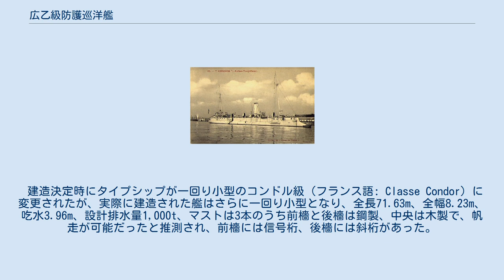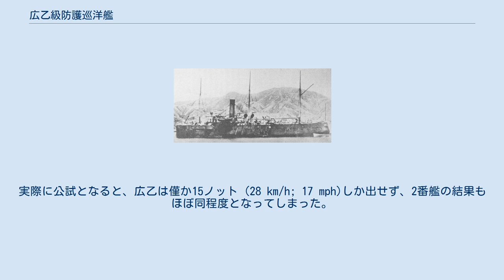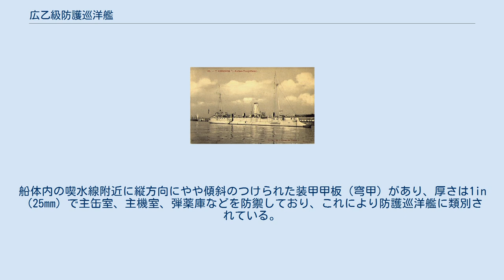広乙級防護巡洋艦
広乙級防護巡洋艦（こうおつきゅうぼうごじゅんようかん、中国語:廣乙級穹甲巡洋艦）は清朝が建造した防護巡洋艦。
文献によっては水雷巡洋艦や水雷砲艦に分類される。
 本級は清国で建造された初めての全鋼製の巡洋艦である。
平遠の装備品調達に渡欧した魏瀚は併せて英仏の新式軍艦を視察、イギリスで建造した致遠級やドイツで建造された済遠との比較で更に先進的な艦の必要性を痛感した。
またこれらの比較を通じフランスの防護巡洋艦をタイプシップとした艦の建造を提案した。
しかも清国内で建造すれば一隻当たり僅か45万両ですみ、フランスで建造するよりも11万両の経費削減が可能だとした。
この報告を受けた当時の船政大臣裴蔭森は1886年（光緒12年）にフォルバン級防護巡洋艦をタイプシップとした艦の建造を上申するも、海軍衙門（中国語: 海軍部 (清朝)）での議論は不調におわる。
一方両広総督に就任した張之洞は魚雷艇や砲艦を輸入したものの、さらに航洋性の高い艦の保有を希望、船政に旧式の非防護巡洋艦の広甲と共に本級の建造を依頼した。
当時の船政部門は緊縮財政状態となっており、建造費は朝廷からではなく両広総督府からの出資となった。
この為その後本級に多方面での影響を及ぼす。
3番艦については起工後に張之洞が湖広総督に転任、後任の李瀚章は軍費削減の為、建造中止を要求した。
これに対し船政側は「広丁」を「福靖」と改名するとともに、船政水師向けに変更し、船政部門の経費を流用して建造を継続した。
 参考とした「コンドル」。
 建造決定時にタイプシップが一回り小型のコンドル級（フランス語: Classe Condor）に変更されたが、実際に建造された艦はさらに一回り小型となり、全長71.63m、全幅8.23m、吃水3.96m、設計排水量1,000t、マストは3本のうち前檣と後檣は鋼製、中央は木製で、帆走が可能だったと推測され、前檣には信号桁、後檣には斜桁があった。
船首部には砲塔はなくタートルバック甲板となっていた。
 三番艦については更に小型になっており、全長71.01m、全幅8.02ｍ、吃水3.5mで。
公試時の福靖（元の広丁）の速力はさらに低下、機関出力2,000馬力で12.4ktを記録、慣熟航海後設計通りの2,400馬力を発揮すれば13.4ktに達すると見込まれたが、それでも広乙、広丙よりも低い数値であった。
また同型艦3隻共に座礁して失われており、ほぼ同時期に建造の畝傍と同様にタンブルホーム構造の船体に背の高い帆走用マストがあった為、操舵性、復原性に難があったと推測される。
 本級はその艦型に対して強力な雷装が施されており、艦首左右両舷に1門づつ、船体中央の後ろ寄りの左右両舷に1門づつの計4門の魚雷発射管を装備していた。
その一方火砲は比較的貧弱であり、これが本級が大型魚雷艇や水雷巡洋艦とされる一因となっている。
 船体同様火砲もまた前述の建造費の問題により二転三転した結果、1番艦とそれ以降での装備が異なる。
広乙は前部にクルップ15cm単装砲を船体両舷に設置したケースメイトに計2門、後部にクルップ12cm単装速射砲1門、ホチキス37mm5連装回転式機砲（英語: Hotchkiss gun）4門、広丙は前部の15cm砲も12cm砲となり、その代わりに37mmガトリング砲が8門となっている。
3番艦の武装についてはつまびらかにはなっていないが、2番艦と同等であったであろうと推測される。
 就役後広乙、広丙両艦共に改装が実施されている。
1894年（光緒20年）7月2日、江南製造局総弁劉麒祥から李鴻章に宛てられた電文によると、内製した新型12cm速射砲を北洋に運ぶ事を要求している。
この新型火砲は実際に劉公島（中国語: 刘公岛）に運ばれ、到着後北洋水師では広乙、広丙の同口径旧式砲を換装した。
（一説によると北洋艦隊に運ばれたのは僅か4門にすぎず、換装されたのは広乙のみで広丙はクルップ砲のままで変わらなかったとある。） 広丙は日本軍に鹵獲された後、日本軍の標準装備への換装が実施されている。
 機関は2基の蒸気機関と主缶1基（一説によると主缶は3基）、出力2,400馬力、設計速度は17ノット (31 km/h; 20 mph)であった。
実際に公試となると、広乙は僅か15ノット (28 km/h; 17 mph)しか出せず、2番艦の結果もほぼ同程度となってしまった。
これは本級が比較的小型の蒸気機関車用の缶を使用したため出力不足に陥ったものとされる。
 装甲については本級は鉄骨...